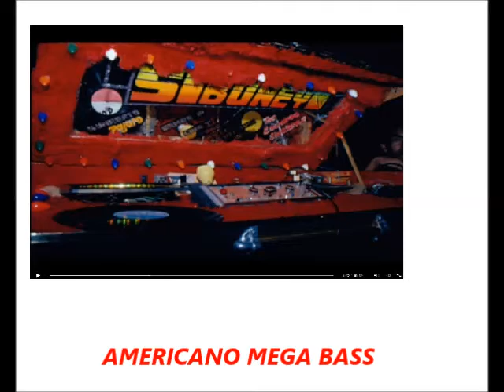ALUMNO TRAVIEZO - EL SIBONEY VOL 4